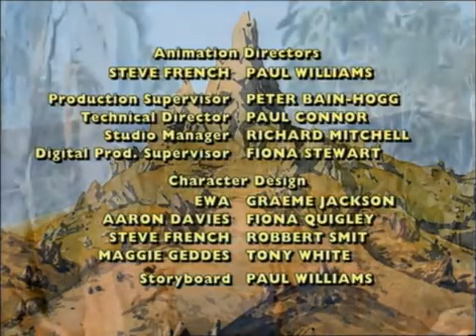Таура 10 серия Вомбат на дороге